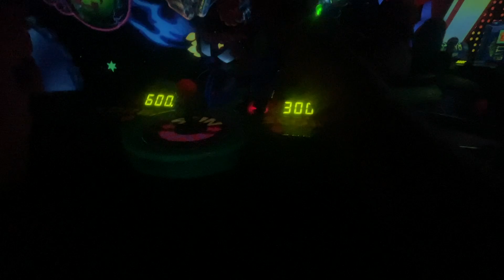Halloween in Disneyland!!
Join Angelina and I on our three day Disneyland & California Adventure trip during fall season! If you want to stay updated with uploads, go follow @avakateschannel on Instagram! If you want to see more videos of Angelina and I together, go check out @twousinvlogs2023  on Youtube. I hope you enjoy, happy halloween :)